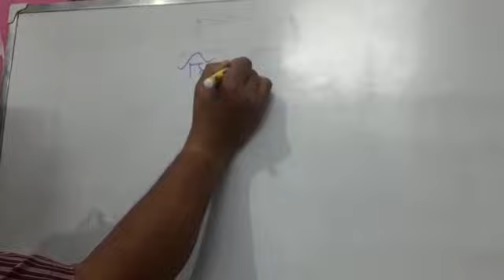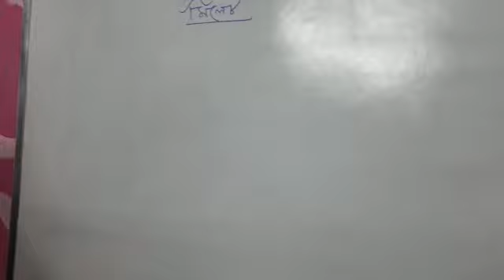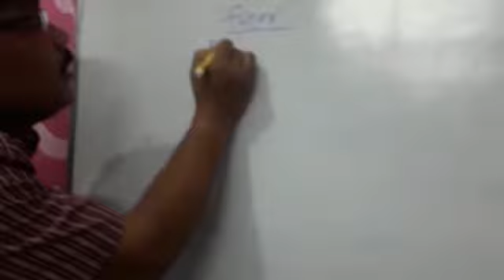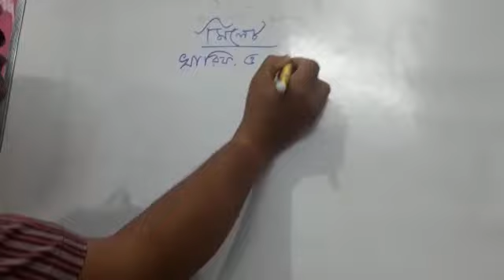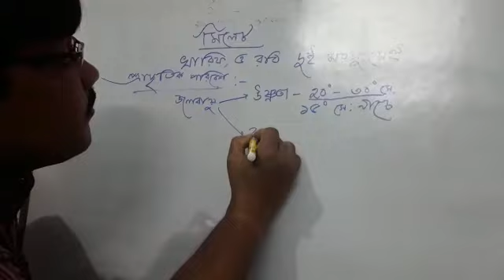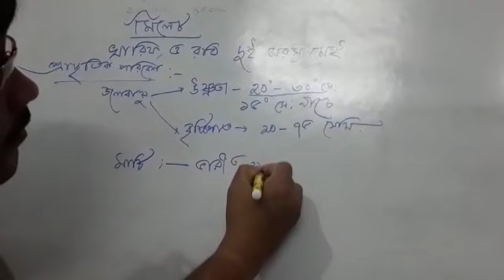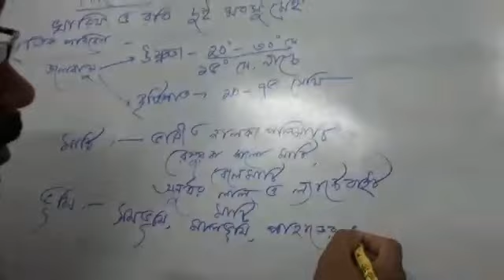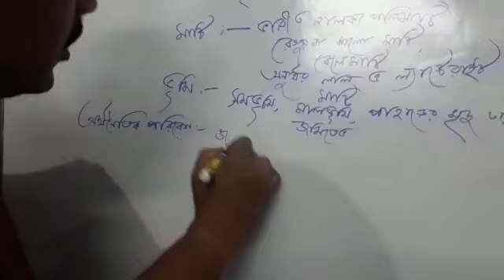দশম শ্রেনি ভূগোল ভারতের কৃষিজ ফসল মিলেট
শ্রী ফাল্গুনী দন্ডপাট